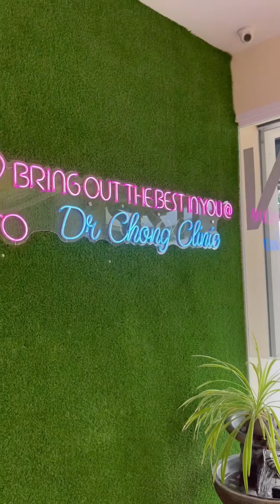Regene Therapy memperbaharui dan memulihkan kulit anda - Addy, TV Host Astro Go Shop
Jangan biarkan tanda-tanda penuaan mengganggu keyakinan diri anda! Dengan Regene Therapy, kulit anda akan kembali bertenaga dan berseri.

Cubalah Regene Therapy hari ini dan rasai transformasi kulit yang luar biasa!